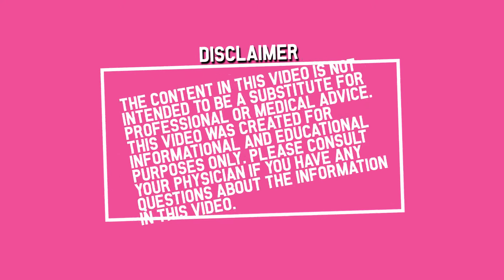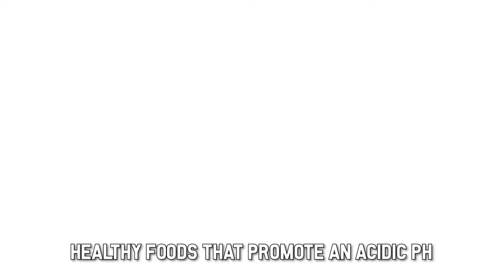Will an Alkaline Diet Destroy a Woman's pH Balance?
This video is all about why an alkaline diet is important and why both your body pH and your vaginal pH is important to keep in balance!

These are some of the most important tips you can do to help you and your V ladies and you NEED to know them.

We are BK Naturals, an educational channel for feminine hygiene! We are here to answer your questions about your V and using our experience as a Board Certified OB/GYN and a Pharmaceutical Expert/Natural Diva!

XOXO DR BARB & KIMBA The Natural Diva